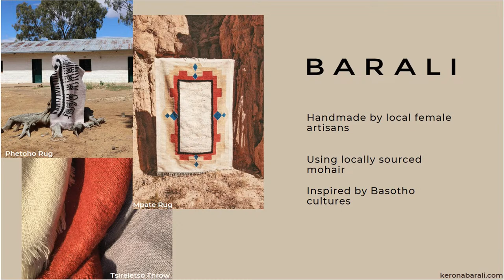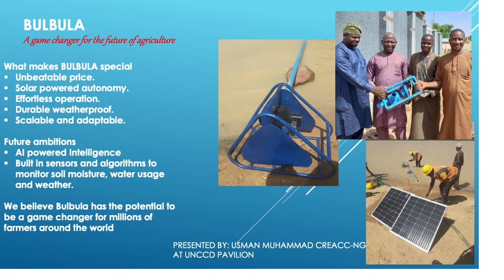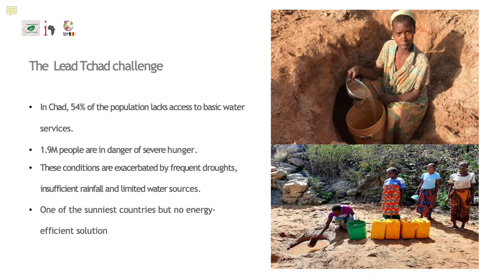Innovation4Land: Climate-& Land-Smart Innovations Hackathon